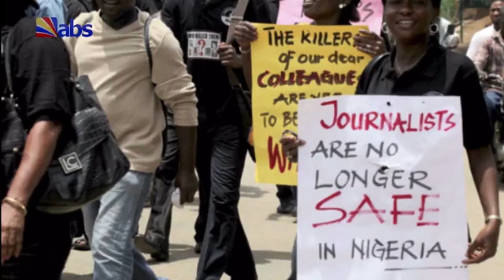ABS TV Good Morning Anambra Show: Press Freedom In The Digital Age